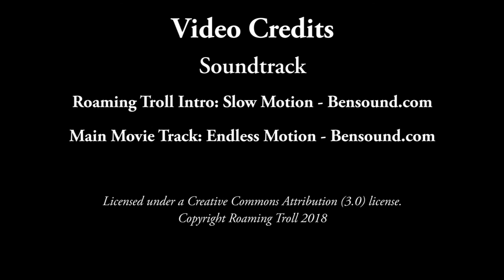2008 Colorado Springs Balloon Classic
Early morning lift off of the 2008 Colorado Springs Balloon Classic.  I would have loved to stay longer that day but I had to be at the COS airport an hour after the end of this filming for a flight out.  Hobbling around on crutches that morning due to a broken foot left no room for error.